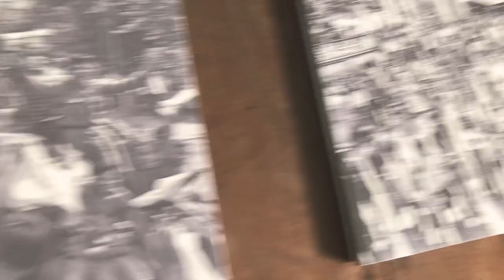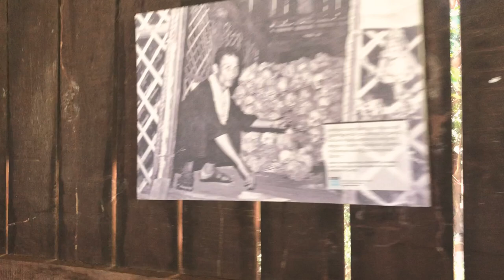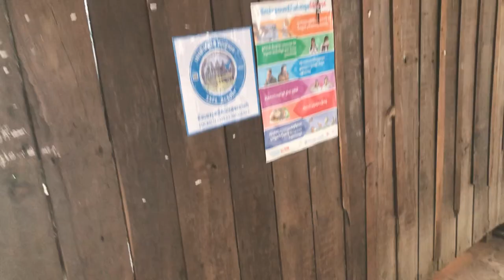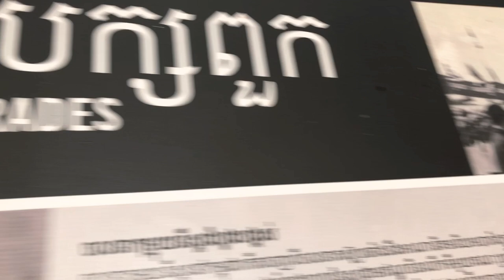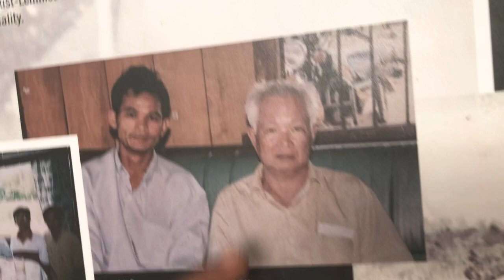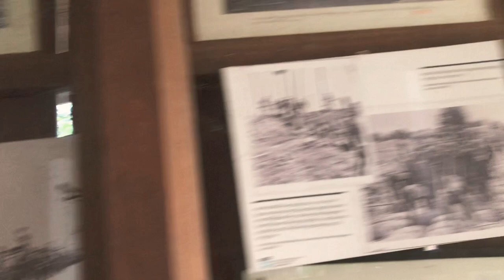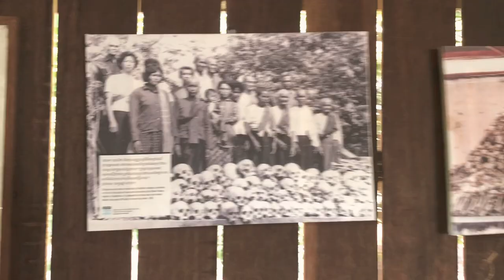Tamok House (Historical landmark in Anlong Veng District)